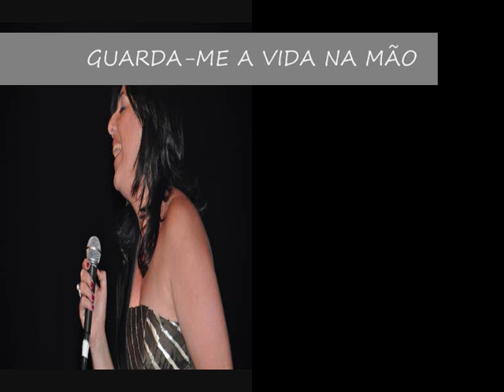Milú Mourão | Guarda-me a Vida na Mão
Letra: Jorge Fernando
Fado Carriche
Original: Ana Moura